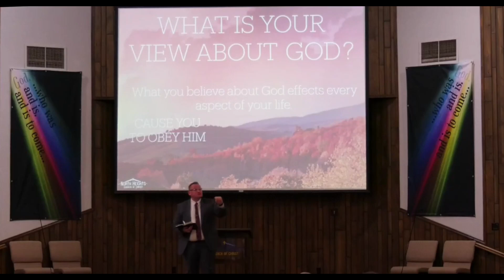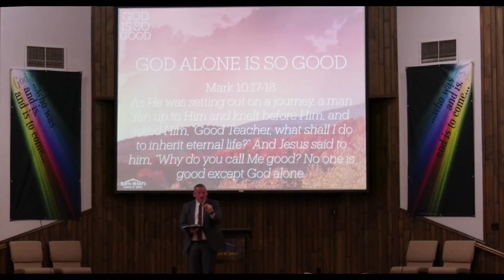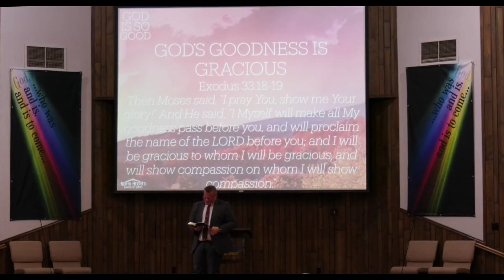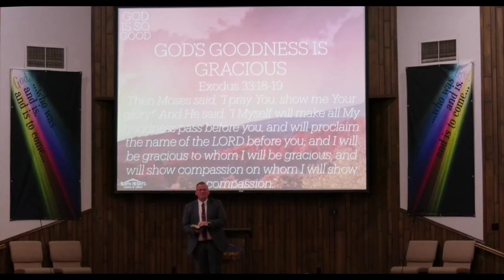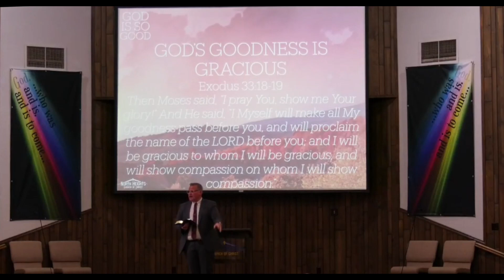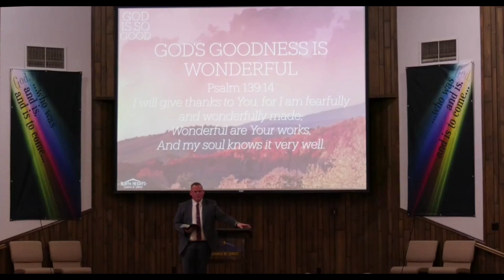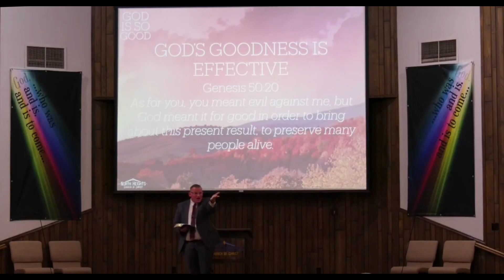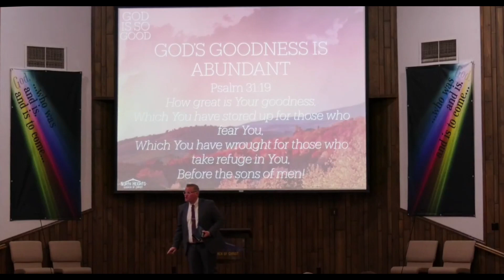(11-12-23, Alex) GOD IS SO GOOD